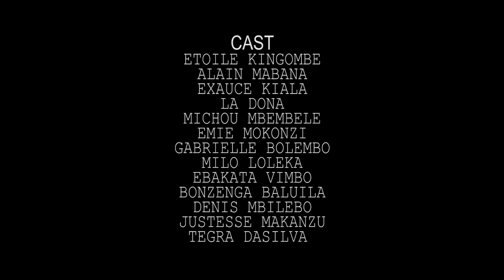MAKUTANO EP4 SERIE CONGOLAISE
Votre chaine de divertissement, Theatre, Gags, Série, Comedie